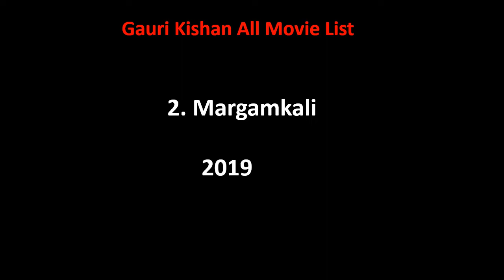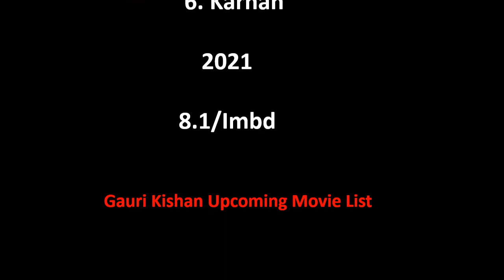Gauri Kishan All Movie List 2018-2022 || Ashu Da Adda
Gauri Kishan Film list is not complete without mentioning Gauri Kishan old movies which were both, blockbusters and super failure as well.

She is one such actress that gave us all kind of performance in her film career and now as a result, we have beautiful Gauri Kishan comedy, action, romantic movies list.

Hope you like our effort of making this video of movies list all full hd. For a real fan, Gauri Kishan total movies are super hit.